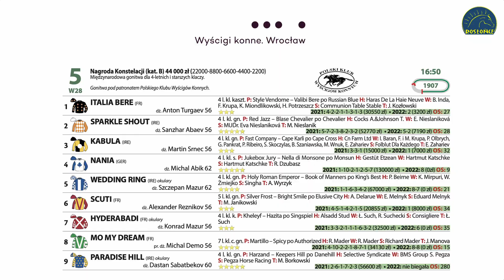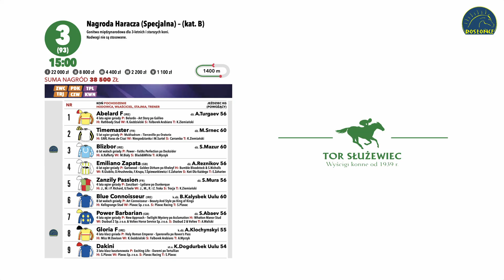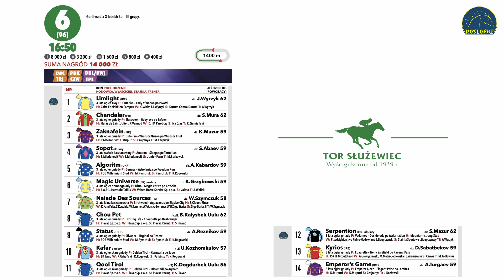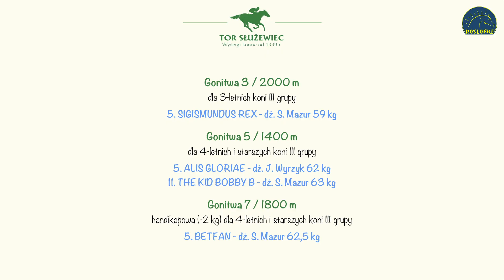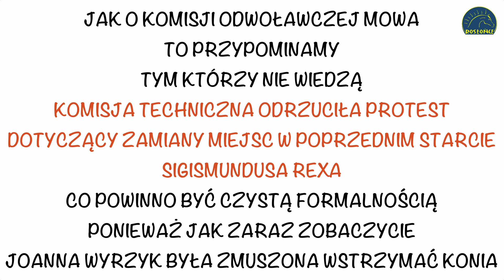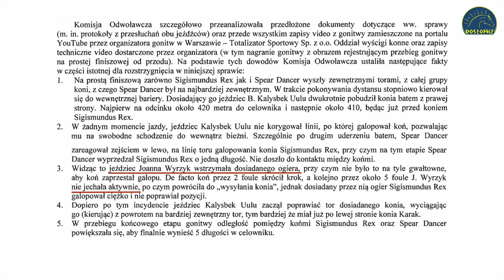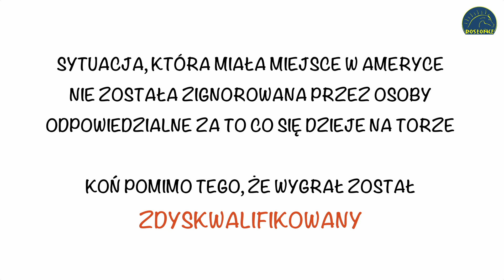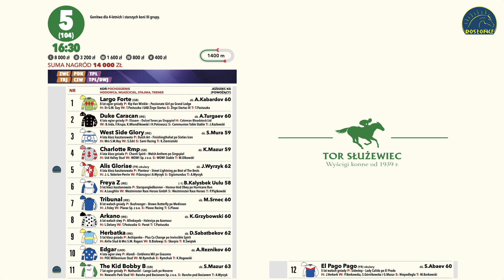Punktacja Komisji I Cynki ze stajni 12 i 13 dzień I 2022 Adam Wyrzyk I Stajnia Rosłońce I Służewiec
W filmie podsumowanie wyścigów we Wrocławiu, kilka słów na temat odrzuconego protestu, zmianach dystansów w ważnych gonitwach poza grupowych oraz oczywiście cynki na najbliższy weekend w którym pobiegnie z naszej stajni aż 13 koni.